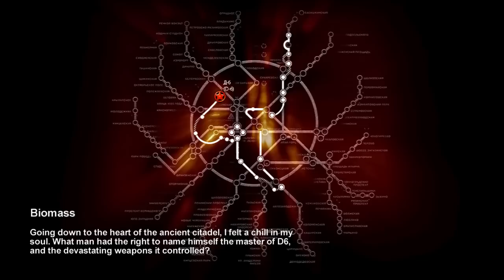Metro 2033 - Part 35 - Amoebas SUCK!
Metro 2033 is a first-person shooter video game with survival horror and stealth elements, based on the novel Metro 2033 by Russian author Dmitry Glukhovsky. It was developed by 4A Games in Ukraine and released in March 2010 for Microsoft Windows and Xbox 360. A PlayStation 3 version was planned, but ultimately canceled. In March 2006, 4A Games announced a partnership with Glukhovsky to collaborate on the game. The game was announced at the 2009 Games Convention in Leipzig; along with an official trailer. A sequel was announced, currently titled Metro: Last Light. As part of the marketing campaign for the series upcoming sequel, THQ is offering free copies of Metro 2033 until 17 December 2012 (or until product keys run out) through individuals 'liking' the Metro (THQ) Facebook page.